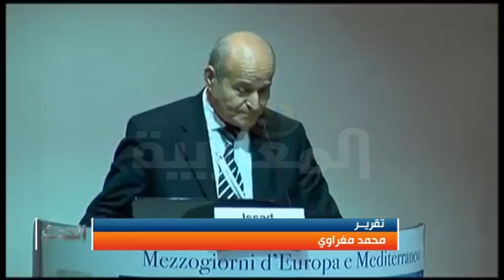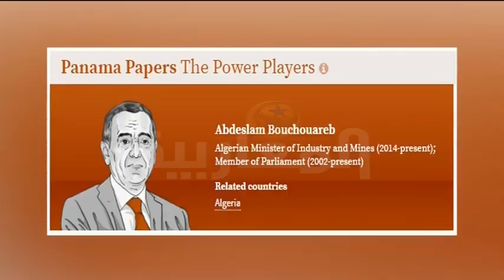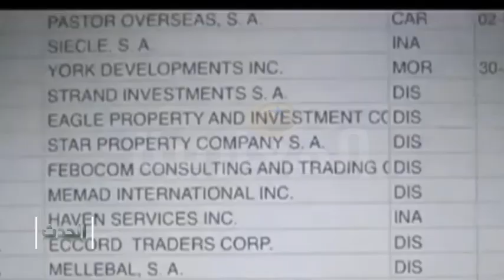تصريحات ساركوزي وسفير فرنسا حول الجزائر.. في الميزان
الحدث - 14/05/2016
المقدّم: عثمان سابق

موسى عبدي - عضو حزب جبهة التحرير الوطني - الجزائر
كريم طابو - الناطق باسم الإتحاد الديمقراطي الإجتماعي - الجزائر
علي ذراع - مستشار إعلامي - الجزائر
مدني - إعلامي وناشط حقوقي - الجزائر